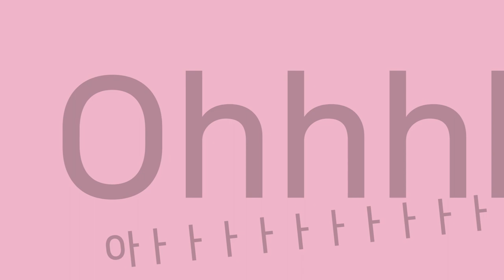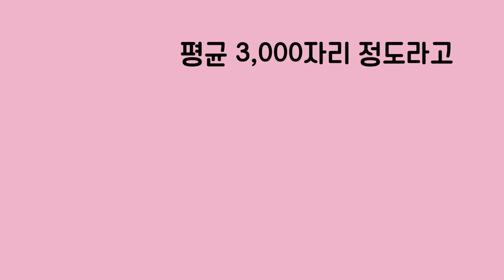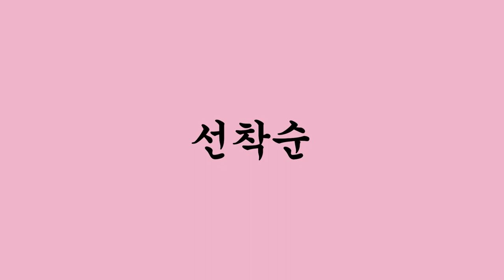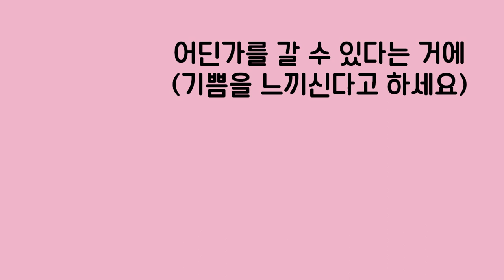어르신 일자리 절찬 모집 중📢